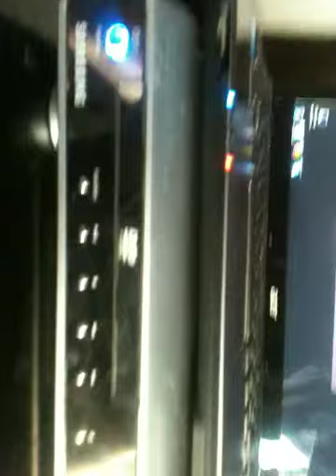BASS (Samsung Home Theater System HT-DM150 5.1)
Samsung Home Theater System HT-DM150 5.1